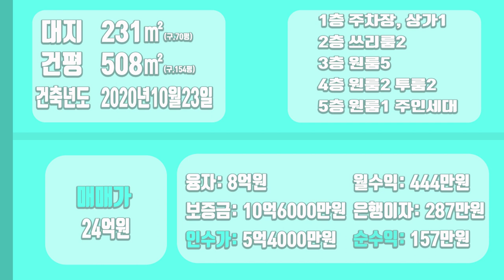[하팀장]대구원룸매매 안지랑역 초역세권 위치한 신축5층건물,엘리베이터有 향후 더블역세권 되는 호재많은 위치!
-안지랑역 초역세권에 전망좋은 주인세대를 하고있으며 교통환경과 거주환경이 우수한 위치입니다.

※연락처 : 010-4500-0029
※카카오톡 ID : 45000029 (검색)
※해당영상 매물번호:200522

▷면적 : 대지 231㎡ / 연면적 508㎡

▶거래형태 : 매매
▷거래예정금액 :24억원
▶중개대상물의 종류: 다가구주택

▷사용승인일 : 2020년10월23일
▶총 층수 : 지하 0층 / 지상 5층
▷주차대수 : 8대

▶방향[주 출입구 기준] :북
▷입주가능일 : 2022년05월23일이후 협의가능
▶방수[근린생활시설 미포함] / 욕실수 : 방 13개 / 욕실 14개

▷관리비[청소비용,승강기 유지비용 등] : 매월 약 200,000원 예상

◆대표:沈民貞
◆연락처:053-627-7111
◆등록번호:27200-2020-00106